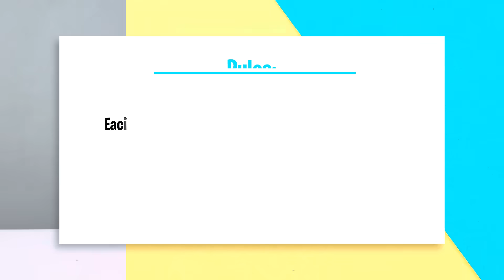We Try Each Other's Hot Dogs